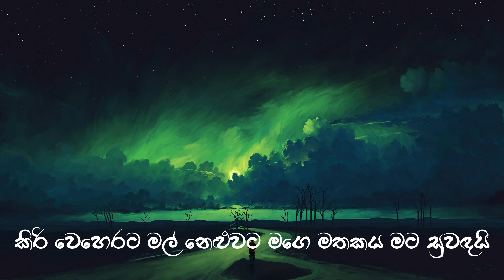Kiri Weherata Mal lyrics Song/Shashika Nisansala/SONG PARK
සියලු හිමිකම් මුල් අයිතිකරුවන් සතු වේ